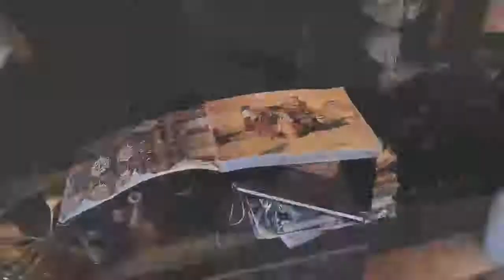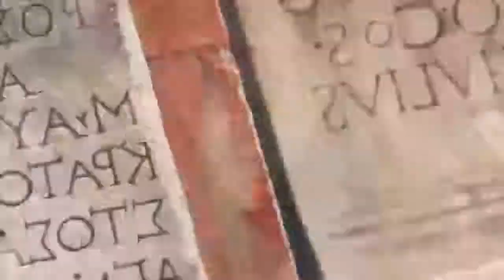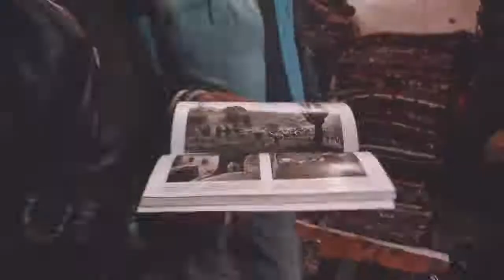Klara – Rain Over Me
Music video by Klara performing «Rain Over Me».